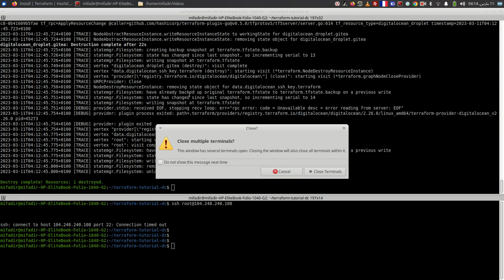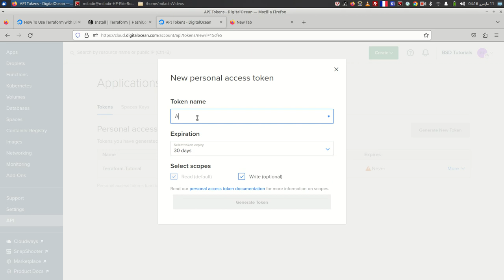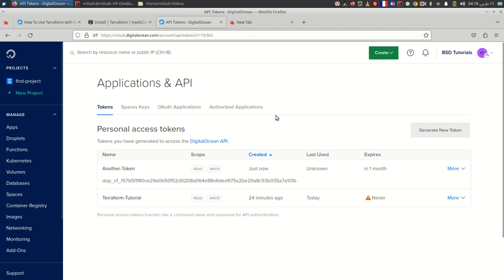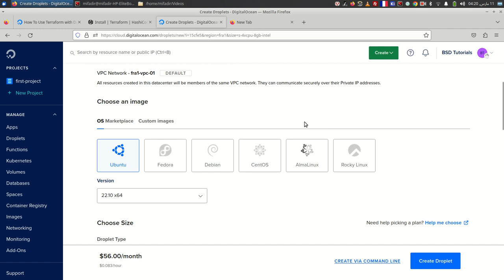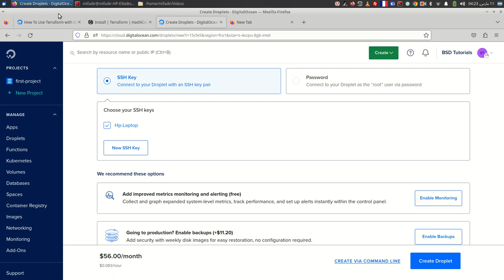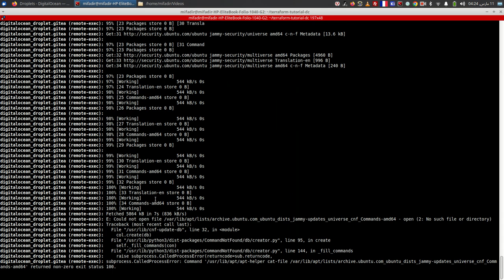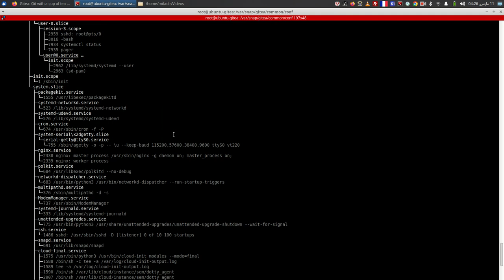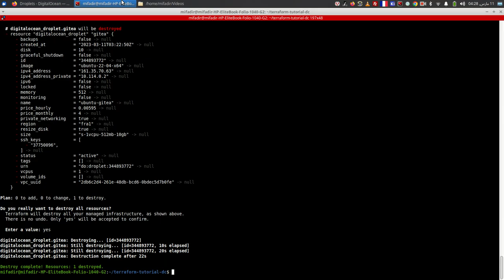Terraform and DigitalOcean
tutorial on how to spin an instance on DC using terraform